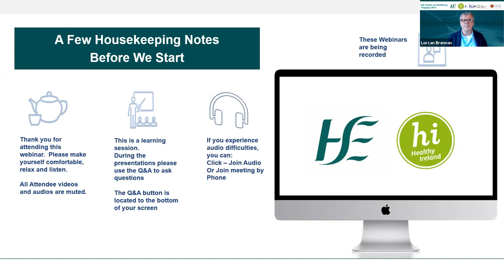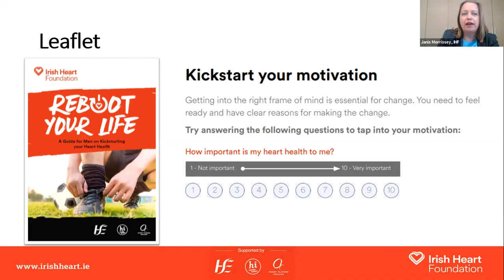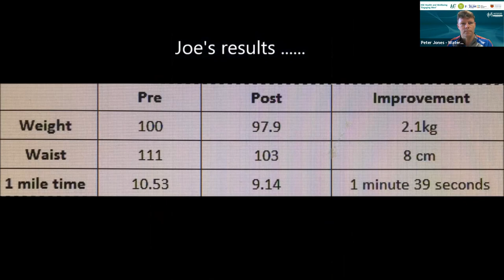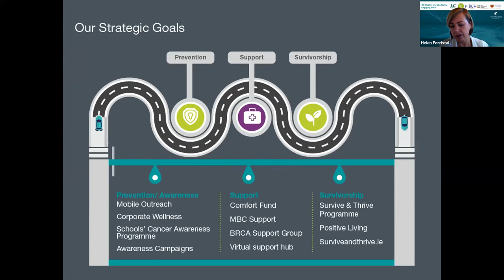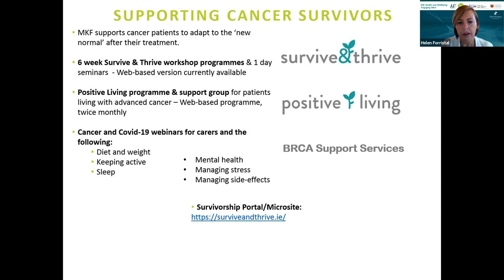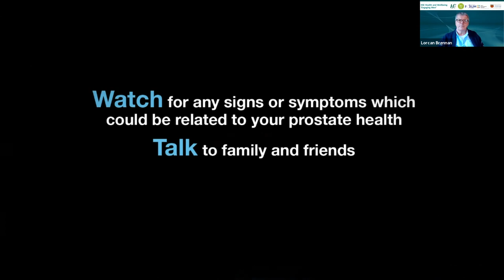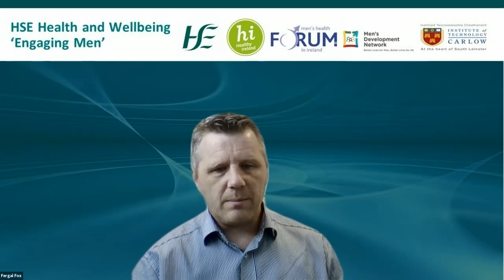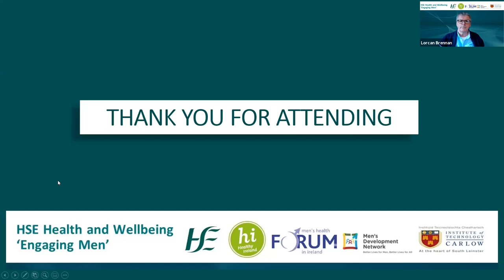Engaging Men Webinar: The 'What' of Men's Health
An in depth look at how three organisations approach their work and engagement of men through practical examples of their current and recent work. Thanks to Helen Forristal from the Marie Keating Foundation, Janis Morrissey from the Irish Heart Foundation and Peter Jones from Waterford Sports Partnership and l to Lorcan Brennan in the Men's Development Network for Chairing.